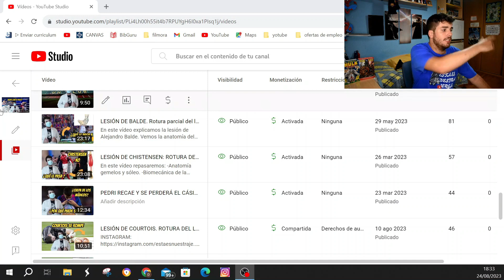PEDRI SE VUELVE A LESIONAR. ¿Por qué?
Y como siempre ESCRIBIR, ESCRIBIR Y ESCRIBIR, QUE ESO ES LO QUE HACE QUE ESTE CANAL SEA DE TODOS. Ya sabéis que os quiero. HASTA PRONTO!!!

Si no quieres perder más vídeos como estos SUBSCRIBETE ! Aún estas a tiempo.